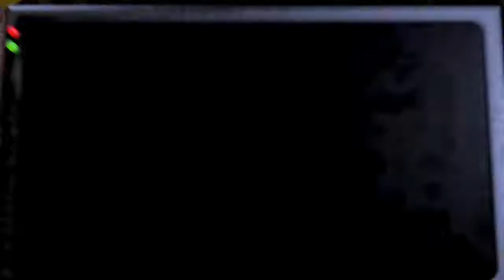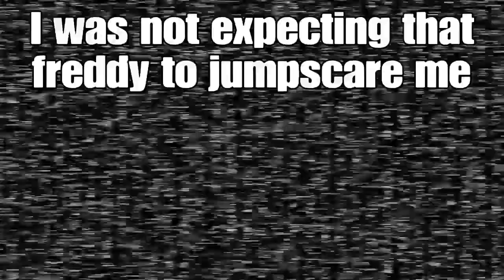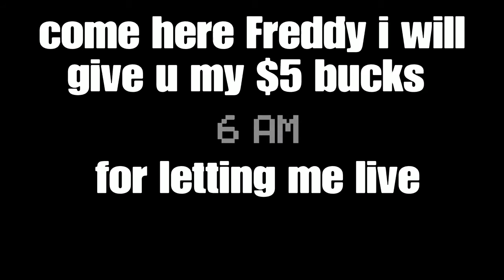If u don't give Freddy $5 he will stuffed you into a suit (Five Night At Freddy's GWT #7 CNNC)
If y'all dont know what stands for GWT it stands for 'gameplay walkthrough' :/
and CNNC stands for 'custom night normal complete'